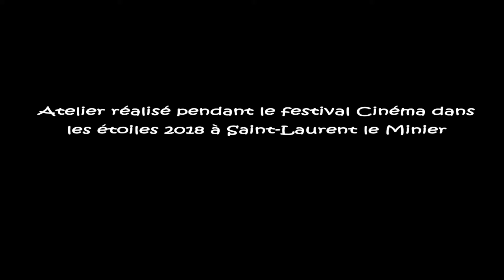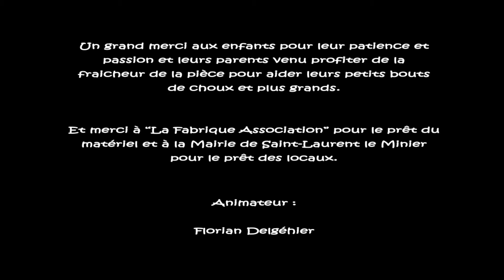DAM - 08-2018 - Festival Cinéma dans les étoiles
Accueillit par l'association la Fabrique, DAM aura lors du festival, animé un atelier à partir d'éléments de décors fabriqués lors de précédentes rencontres avec l'association. L'atelier aura duré 3h et animé par Florian Delgehier pendant une soirée découverte de court métrages étudiants en animation.